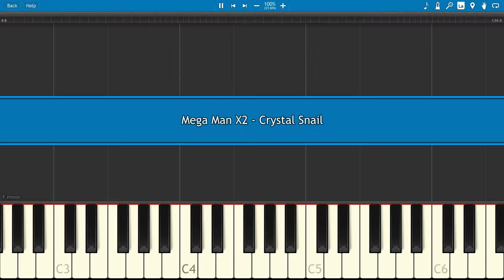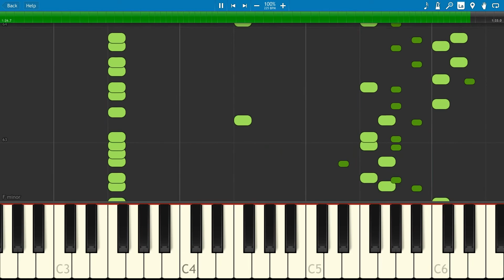Mega Man X2 - Crystal Snail (PIANO TUTORIAL)